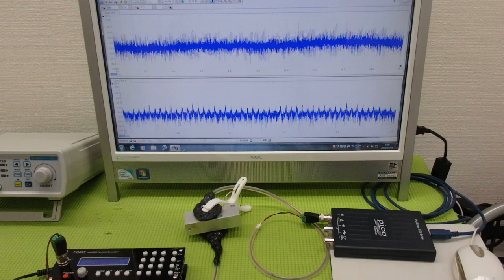メガヘルツの超音波発振制御プローブを利用した実験動画 ultrasonic-labo